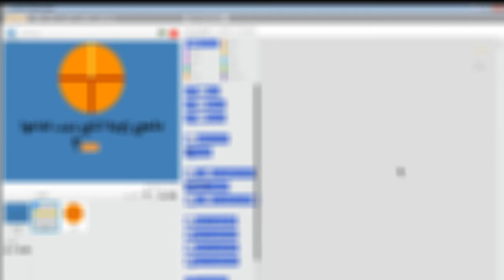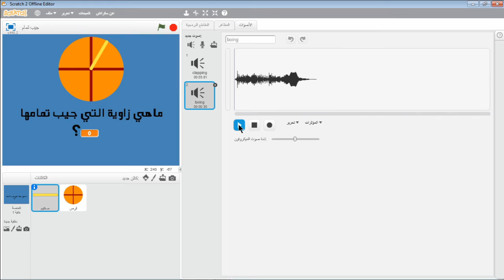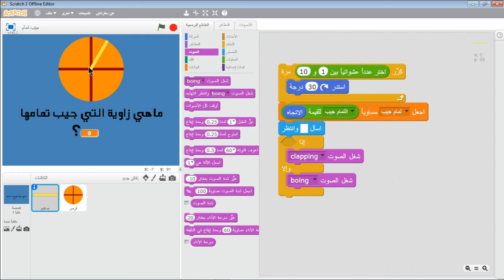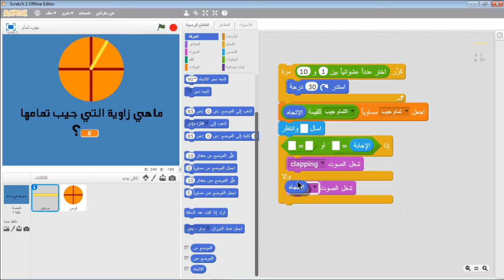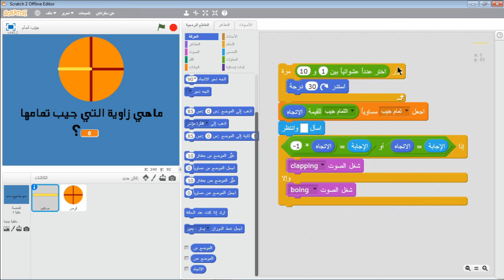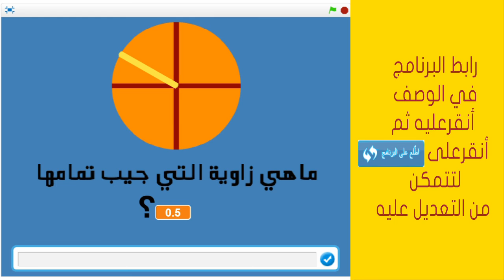سكراتش 2.0 | جيب تمام - Scratch 2.0 | Cosine